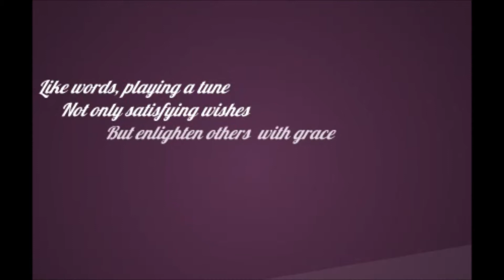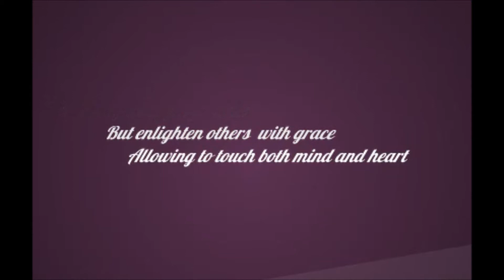A Poetry Song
Thoughts Into Poetry